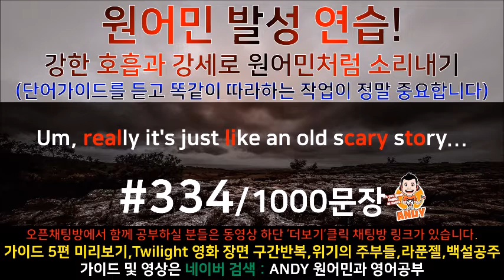[영어공부]#334 원어민과 미국영화한편끝내기! (트와일라잇.Twilight) 소리영어+영어듣기+영어회화 한번에정복